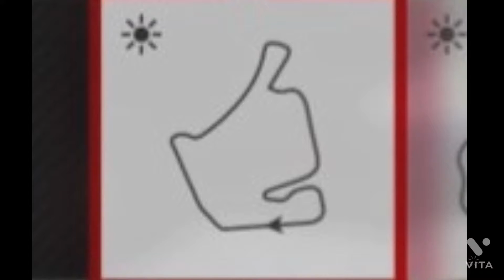First championship win - Forza 7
Covid Cup Season 7 Round 2 - Hockenheim

Next video (race) at Brands hatch

Next race in Covid cup series : Mugello Circuit